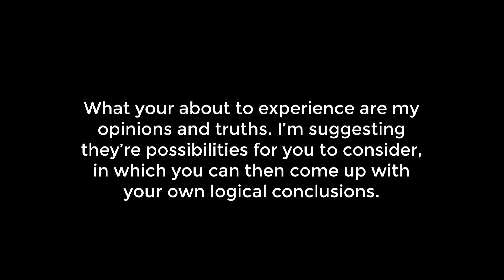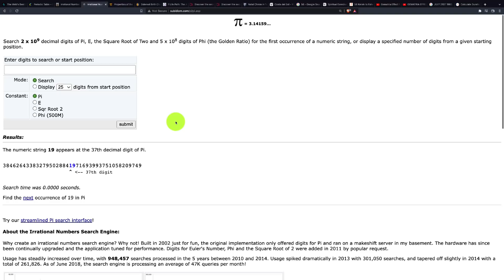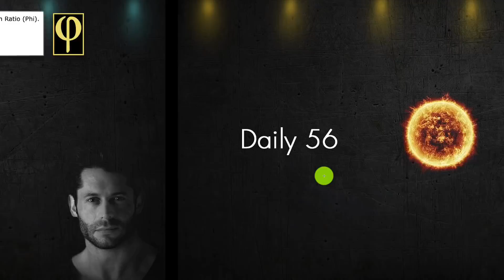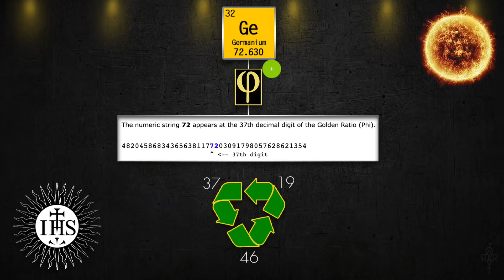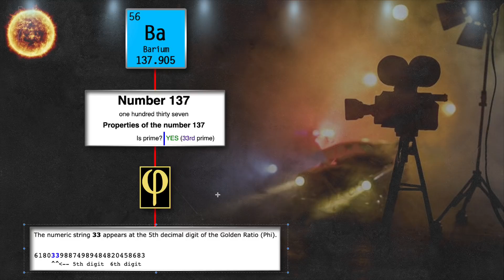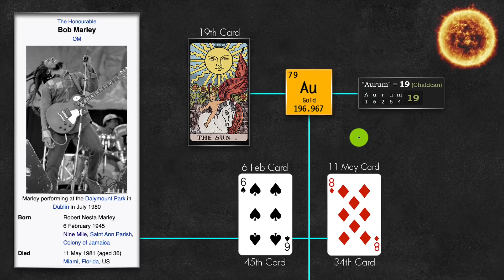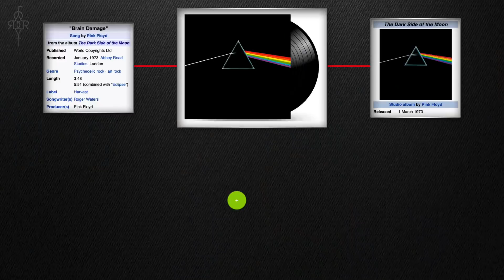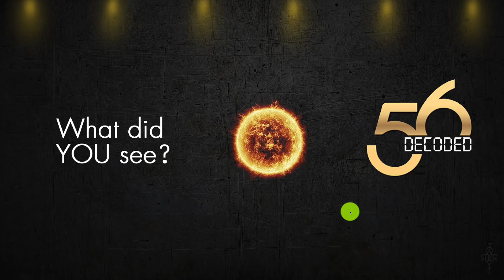56 DECODED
What does the number 56 have to do with the Esoteric and our reality of Life as we play this Game?

* Intro song original by the great Moby

WEBSITES USED FOR DECODING

TIMESTAMPS

0:00 - 6:21 -- INTRO
6:22 - METHODS TO DECODING
13:43 - IT'S ORGANIC
21:57 - DAILY 56
32:51 - FOUNDER OF THE 56
38:19 - THE MOVIE
48:15 - BUFFALO SOLDIER
52:58 - GAME MASTER
1:04:34 - FIBONACCI 56